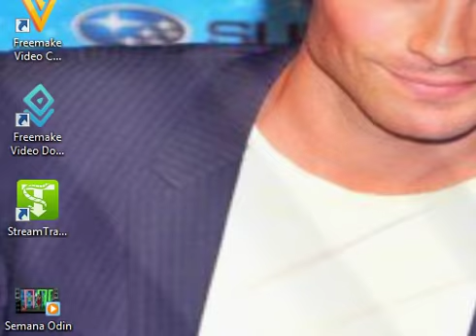Bruno vai acordar Agnes